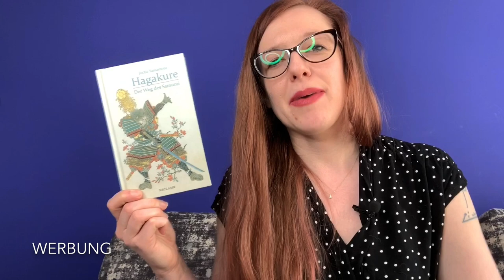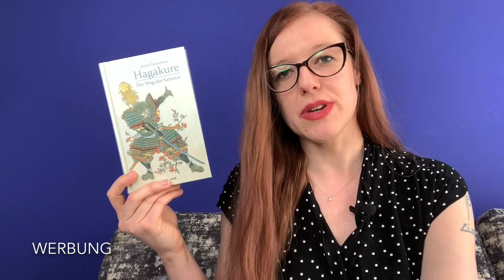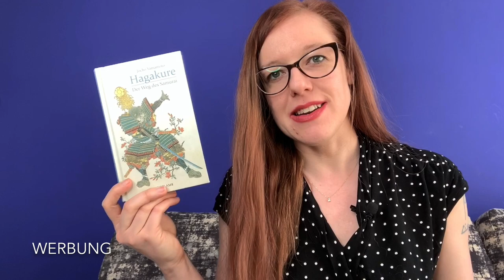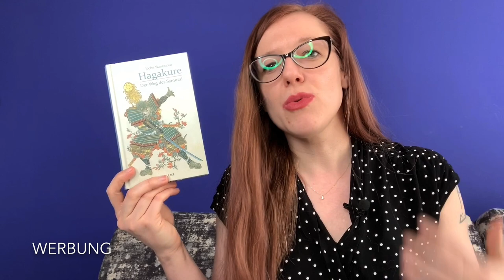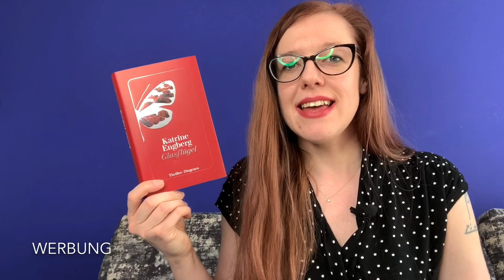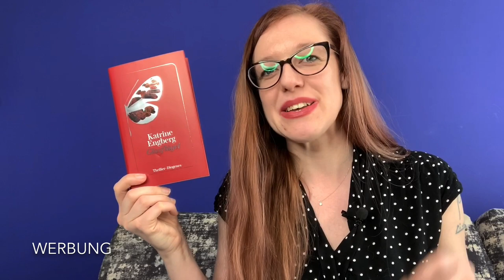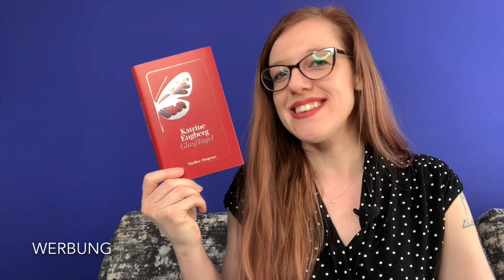Lesemonat // März 2020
Bücher, die mit * gekennzeichnet sind, erhielt ich als kostenloses Rezensionsexemplar. Mehr Infos zum Begriff Rezensionsexemplar weiter unten :)

Erwähnte Bücher:

1 Jōchō Yamamoto: Hagakure*
2 Katrine Engberg: Glasflügel*
3 Lisa Taddeo: Three Women
4 Erik Fosnes Hansen: Ein Hummerleben
5 Anna Kordsaia-Samadaschwili: Sinka Mensch*